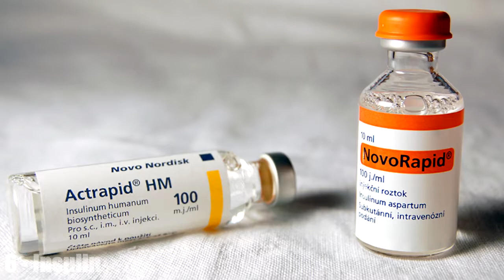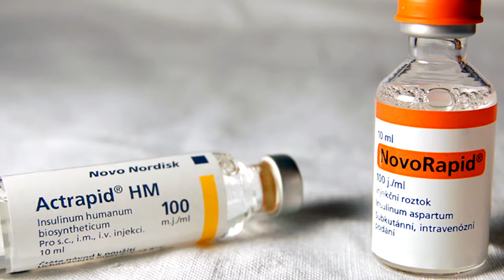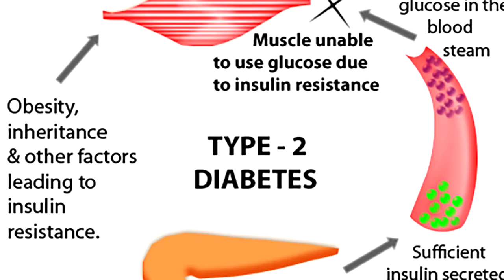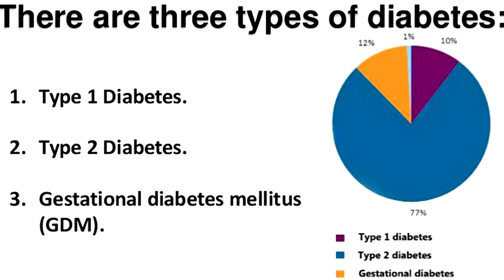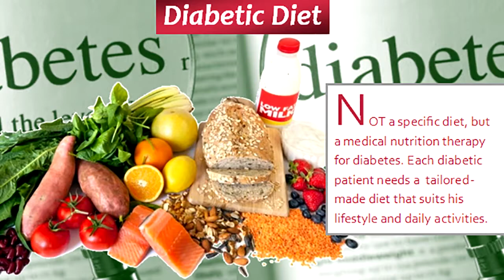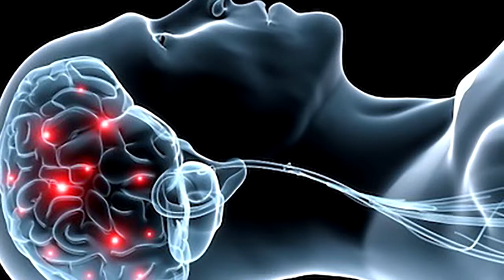10 Curious Facts About Diabetes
Diabetes is a condition wherein the body is unable to regulate itself, either by producing insufficient amounts of insulin or proving resistant to insulin, we take a look at the 10 curious facts about diabetes.

Countdown titles:

00:00 Whiskey
00:56 Wilford Brimley
01:45 Animals
02:55 Blindness
03:49 Insulin
04:58 History
06:01 Types
07:07 Diet
08:12 Coma
09:09 Amputations